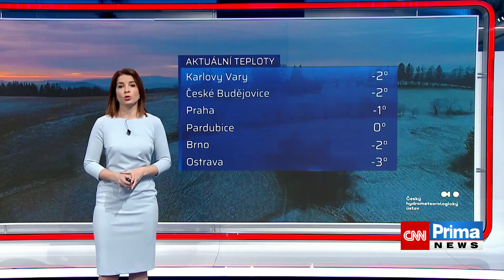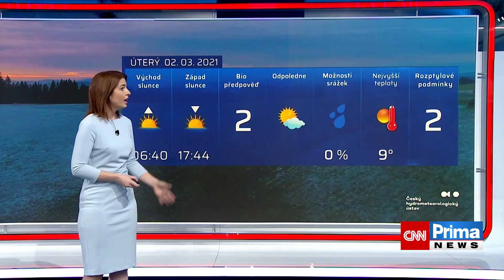Předpověď Počasí 2.3.2021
😷 Vše, co potřebujete vědět o nemoci covid-19 na jednom místě 😷

Poslouchejte podcasty CNN Prima NEWS a buďte u všeho, co hýbe světem